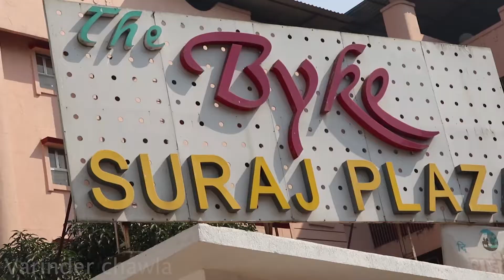Ekta Jain Shoots In Mono Chrome Look With Make Up And Hair Stylist Rima Nandi At Byke Suraj Plaza